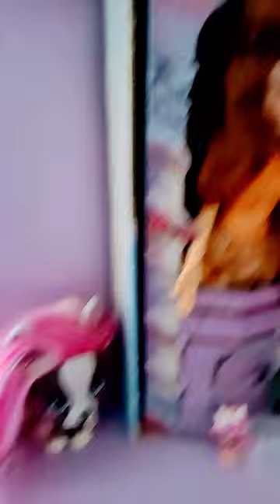27 mars 2024